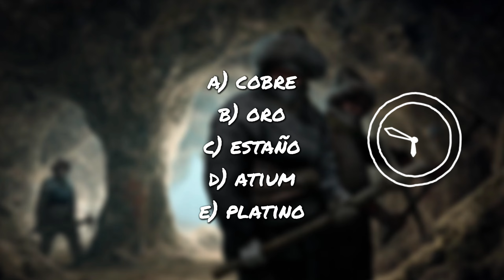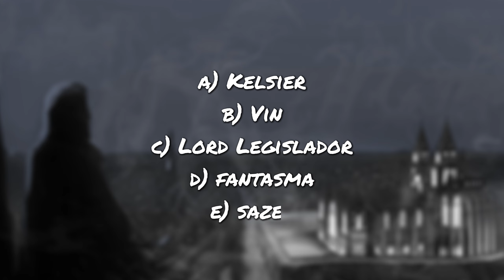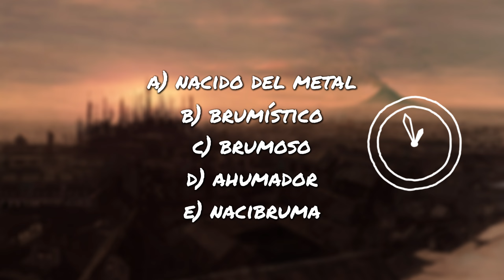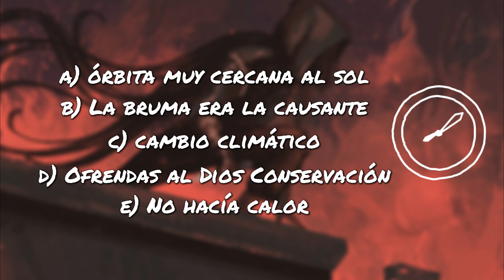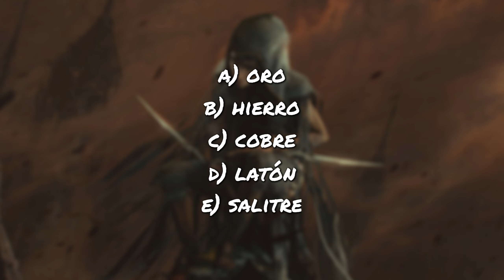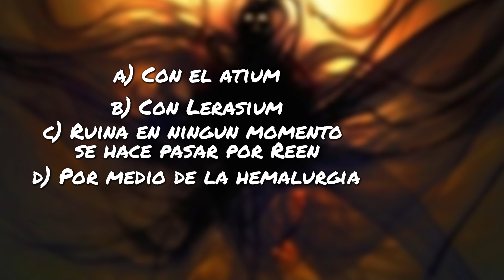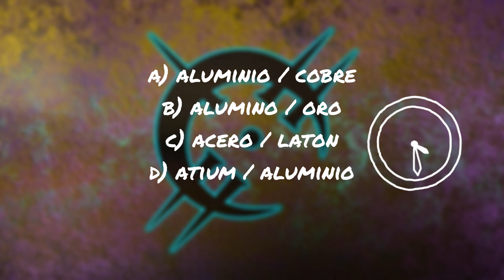Cuestionario Sobre NACIDOS De la BRUMA Era 1 (Brandon Sanderson)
Quizmere Mistborn para disfrutar, ¿Cuánto sabes sobre la obra de Sanderson? Comenta.

La del inicio que son unos segundos: First dream -- Brian Bolger

La segunda que es todo el vídeo: Dark alley deals - Aaron Kenny
Portada by
HelloHyde

Raul Rosell Mistborn - Concept Art Luthadel
Bogdan Ene-Doghițoiu Kelsier - The lord of the mists - Magia
Mauricio Mistborn the Final Empire - Vin - Illustration
Silvia Prego Vin from Mistborn
BotanicaXu Cosmere - Hoid the Modern Bard
Botanica Xu Cosmere - Hoid (Yolish Version)
GisAlmeida Mistborn: Hero of Ages
Leroy Steinmann Project Mistborn IV

Al final música de AETHER · Density & Time

Aviso de Exención de Responsabilidad:
No poseo los derechos del anime, la música, las ilustraciones ni las letras. ¡Todos los derechos corresponden a sus respectivos propietarios! Este video se ha creado con el único propósito de promoción y no tiene la intención de infringir ninguna ley de derechos de autor.

De conformidad con el Título 17 del Código de los Estados Unidos (Secciones 107-118 de la Ley de Derechos de Autor, Ley de 1976), todos los elementos multimedia presentes en este video se utilizan con el fin de realizar revisiones y comentarios bajo los términos de uso justo. Todas las imágenes y contenido visual utilizado pertenecen a las empresas respectivas.

El uso justo es una excepción permitida por la legislación de derechos de autor que, de lo contrario, podría considerarse una infracción. Este video se adhiere a los principios del uso justo con el propósito de análisis y crítica.